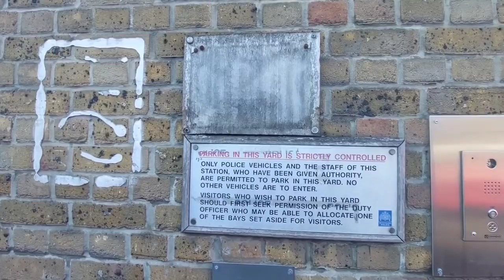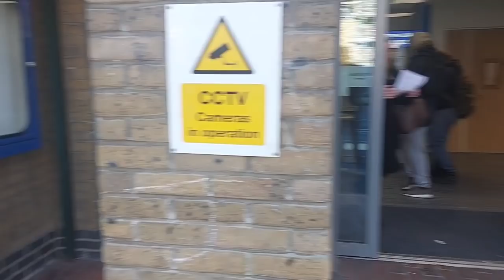Inspector 💩 For Brains, Doesn't Know The Law | Islington Station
Come and Check Out The lads. Some Brilliant Content to see.

Get £10 to spend right NOW online or Instore free of charge PLUS a interest free credit facility.